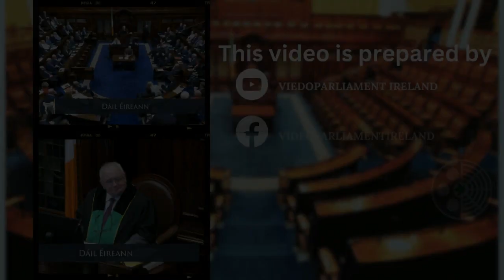Deputy Paul Murphy - speech from 30 Jan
Questions on Policy or Legislation